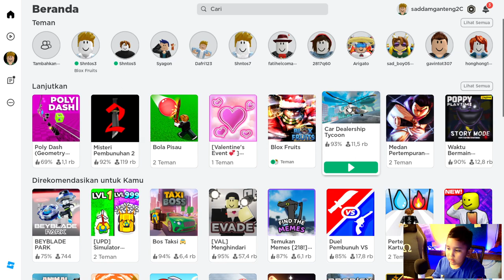ROBLOX - Coa-coba game baru Poly Dash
Selamat datang di episode baru dari seri kami tentang Roblox Poly Dash! Di episode kali ini, kami akan mengeksplorasi level baru yang menarik dan menantang.